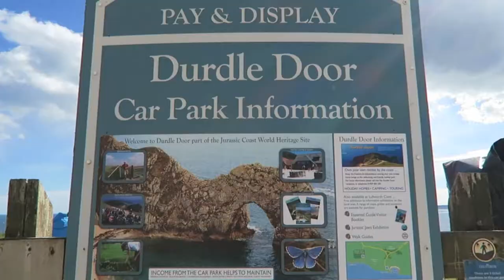The Durdledoor Vlog | Our Mini British Getaway | Ruta R Patel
On May Bank Holiday weekend- Me, Krupali and Sneha took a quick trip to see the famous Jurassic Coastline and visited Durdledoor! Typically, the British weather changed rapidly but we still had the best time exploring together!